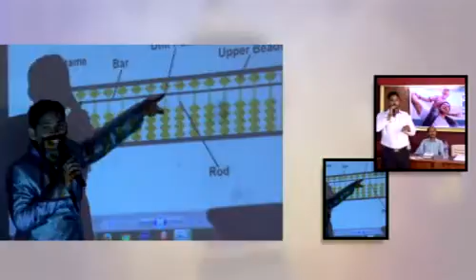MUHAMMAD SHAFI KUNNAMANGALAM (EFFECTIVE PARENTING MALAYALAM)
EFFECTIVE PARENTING MALAYALAM.
MUHAMMAD SHAFI KUNNAMANGALAM